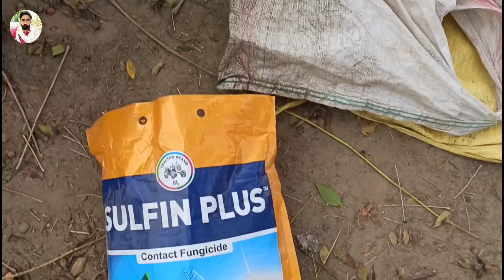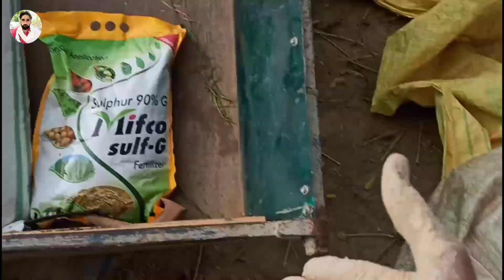ਦੂਸਰਾ ਜੁਰੀਆ ਚਾਲੂ // ਸੁਖਮਨ ਚਲੇਆ ਸਕੁਲ Punjabi vlog